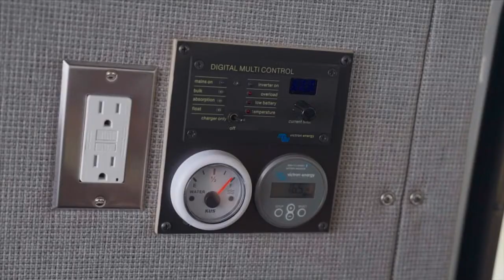Bivy Walkthrough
Walk through the Bivy with us and see all the incredible features on this super elegant build.